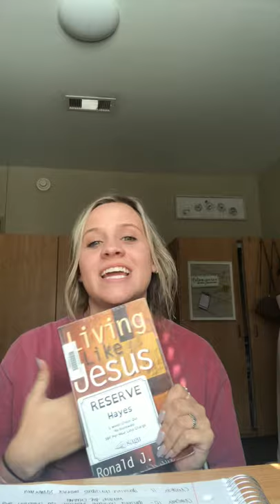Living Like Jesus by Ronald J. Sider-Book Report 10-2-2020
my name is preslee moody, sorry i forgot to add that at the beginning!!!